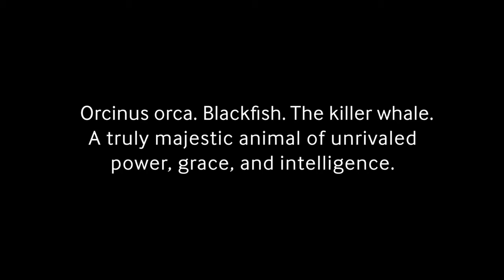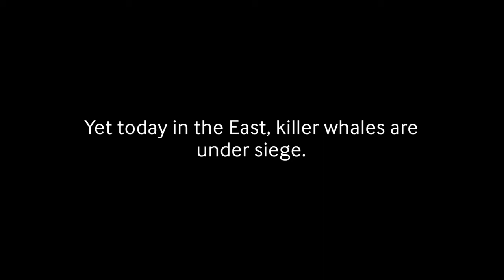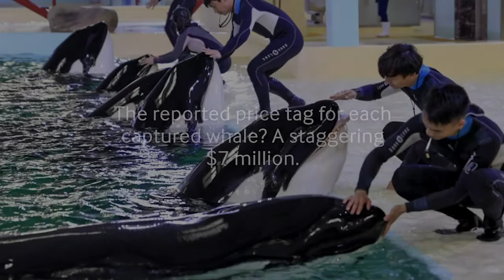Long Gone Wild - Trailer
The killer whale is once again under siege, hunted for sale into the exploding marine theme park industry. An in-depth look at the case against captivity, the Whale Sanctuary Project, and covert missions in search of orcas held captive.